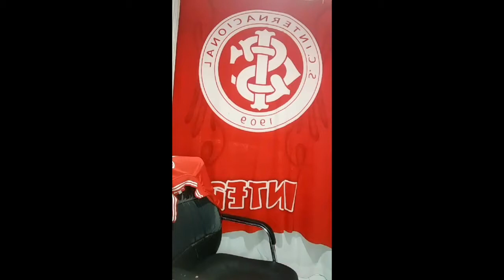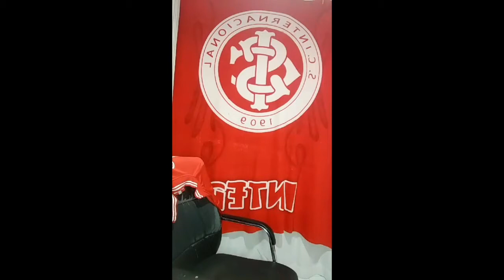LIVE COM LEO ARO E CLAUDINHO FUHRMANN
Toda segunda-feira no Instagram do Consulado do Inter da Grande Florianópolis tem live com convidados especiais da história do Sport Club Internacional. Dessa vez, o bate-papo foi com o ex-jogador Leo Aro, atacante com passagens pelo Colorado em 2006 vindo contratado do Paulista de Jundiaí. O convidado musical  é o Claudinho Fuhrmann, guitarrista e vocalista da banda Ataque Colorado.